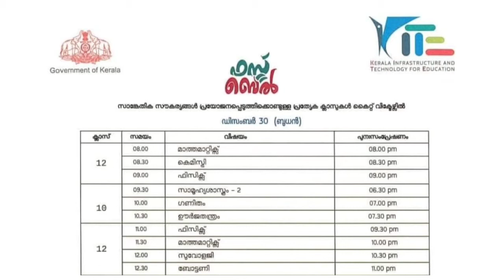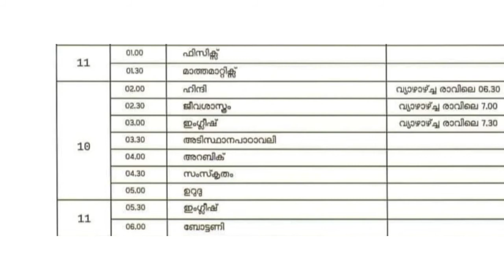December 30 Wednesday Time Table Of Kite Victers